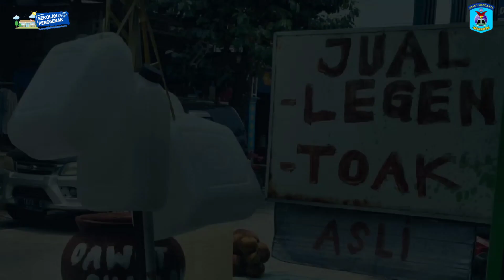XI 6_Kelompok 4_Inovasi Keanekaragaman Makanan dan Minuman Berbahan Dasar Siwalan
Projek Penguatan Profil Pelajar Pancasila
Tema Bhinneka Tunggal Ika
SMA Negeri 1 Menganti